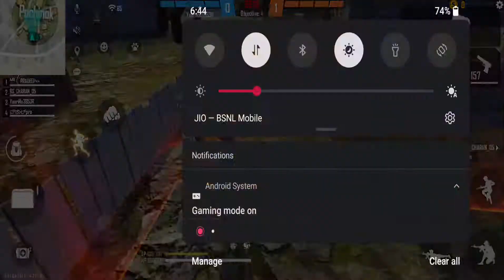Free Fire Clash Squad Ranked Challenge BOOYAH || Series FIVE || YOUTUBE 👍